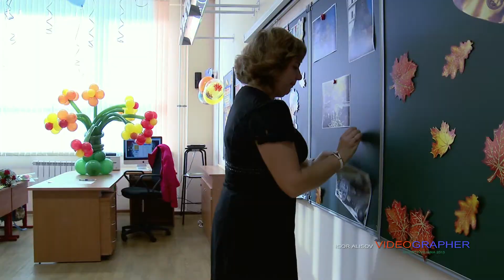Test camcorder Sony PMW 200. First grade at a school in Moscow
Начало учебного года в Московской школе 2013 г.